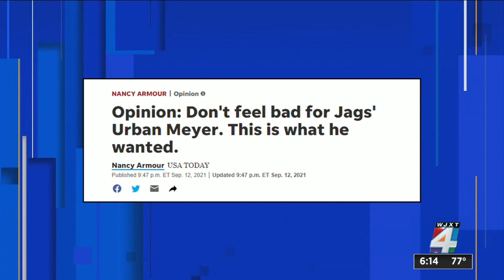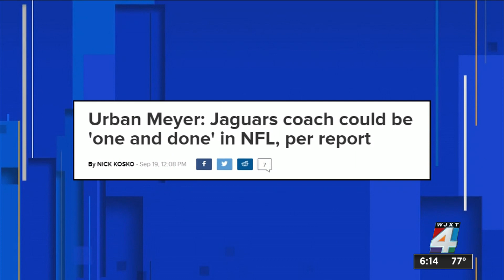What the national media is saying about Urban Meyer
Fans are frustrated with the Jaguars. That’s not unusual for the city.